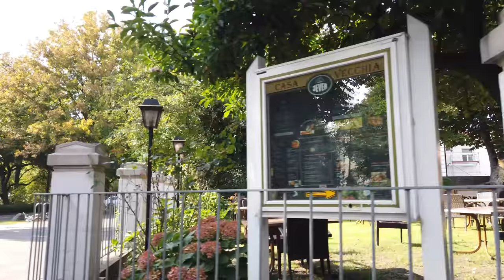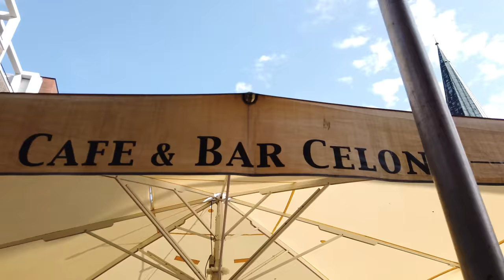Walking in OLDENBURG / Germany 🇩🇪- Sunny Autumn - 4K 60fps (UHD)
Oldenburg is a town in northwest Germany. The old center of Oldenburg has many restaurants and cafes on pedestrian streets that we will visit on this walk.

We start our tour at the Oldenburg train station and first get to the Hafenpromenade along the harbor of Oldenburg east of the city center. From there we visit the inner city, see the Rathausmarkt with the St. Lamberti Church of Oldenburg.

Our tour also passes the Oldenburger Schloss before we return to the Hafenpromenade again. There we end our tour.

If you want to visit Oldenburg another time starting from the Hafenpromenade, please check out this tour of Oldenburg